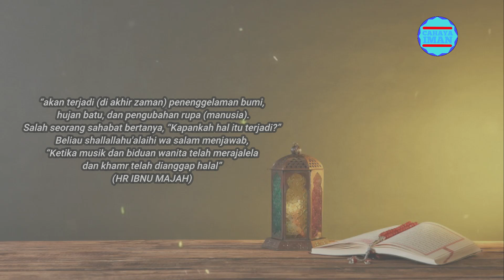Dukhan Akan Muncul Setelah 3 Tanda Ini !!!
CAHAYA IMAN adalah sebuah channel youtube yang menyajikan informasi islami yang bisa untuk anda jadikan sebagai referensi sharing

Konten dalam channel ini didapat dari berbagai riset dan pengumpulan data berupa foto dan video yang dikemas dalam bentuk entertaiment